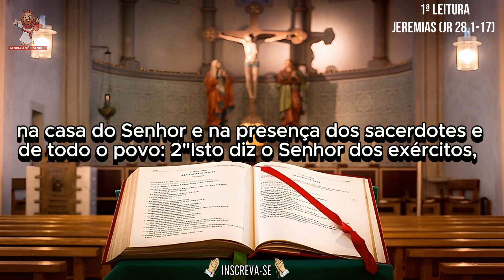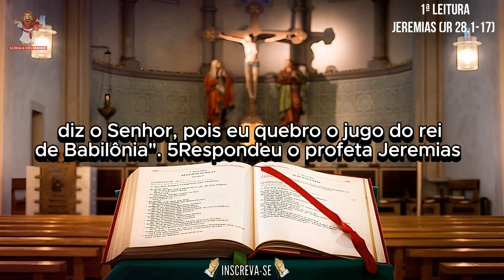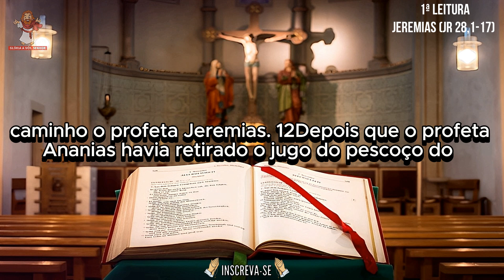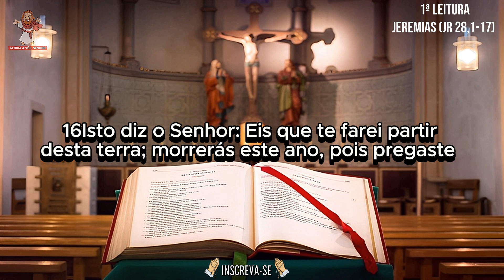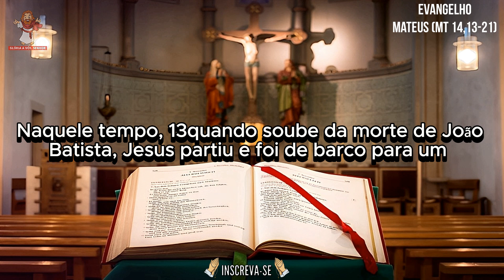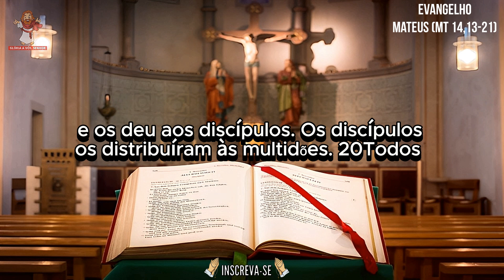evangelho do dia 05/08/2024 - liturgia diária - salmo do dia 🙏🙏🙏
evangelho do dia 05 de agosto de 2024
CAPÍTULOS DESSE VÍDEO -
0:00 INTRO
0:18 1ª leitura - Livro do Profeta Jeremias (Jr 28,1-17)
3:36 Salmo - 118(119),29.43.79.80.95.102 (R. 68b)
4:43 evangelho - Mateus (Mt 14,13-21)
liturgia de hoje
Muito OBRIGADO por acompanhar a liturgia diária conosco !

Naquele tempo, 13quando soube da morte de João Batista, Jesus partiu e foi de barco para um lugar deserto e afastado. Mas quando as multidões souberam disso, saíram das cidades e o seguiram a pé. 14Ao sair da barca, Jesus viu uma grande multidão. Encheu-se de compaixão por eles e curou os que estavam doentes. 15Ao entardecer, os discípulos aproximaram-se de Jesus e disseram: "Este lugar é deserto e a hora já está adiantada. Despede as multidões, para que possam ir aos povoados comprar comida!" 16Jesus porém lhes disse: "Eles não precisam ir embora. Dai-lhes vós mesmos de comer!" 17Os discípulos responderam: "Só temos aqui cinco pães e dois peixes". 18Jesus disse: "Trazei-os aqui". 19Jesus mandou que as multidões se sentassem na grama. Então pegou os cinco pães e os dois peixes, ergueu os olhos para o céu e pronunciou a bênção. Em seguida partiu os pães, e os deu aos discípulos. Os discípulos os distribuíram às multidões. 20Todos comeram e ficaram satisfeitos, e dos pedaços que sobraram, recolheram ainda doze cestos cheios. 21E os que haviam comido eram mais ou menos cinco mil homens, sem contar mulheres e crianças.